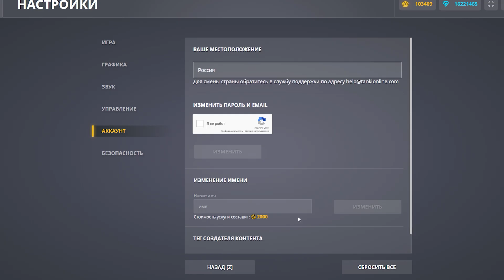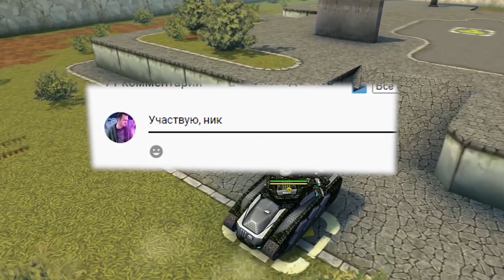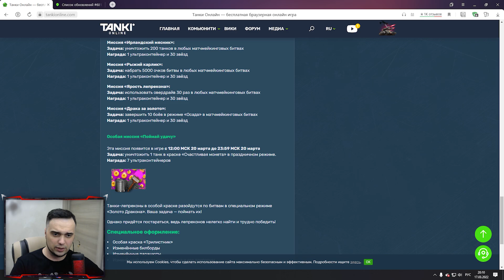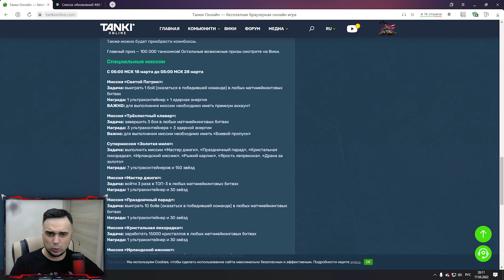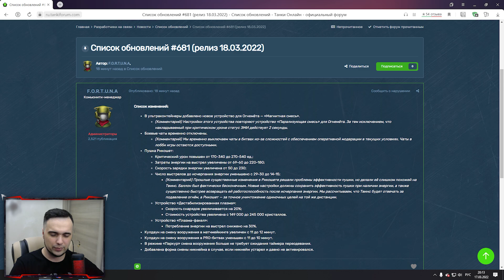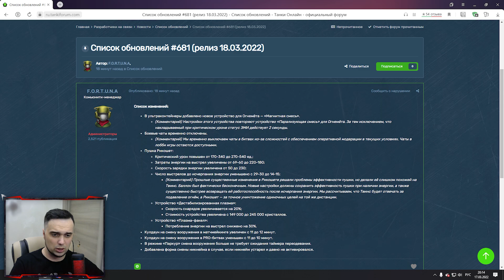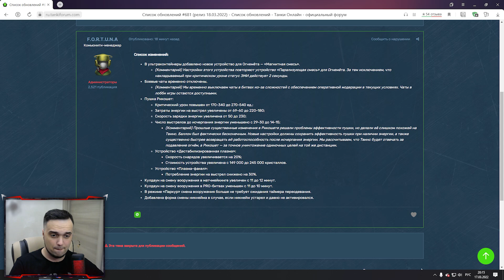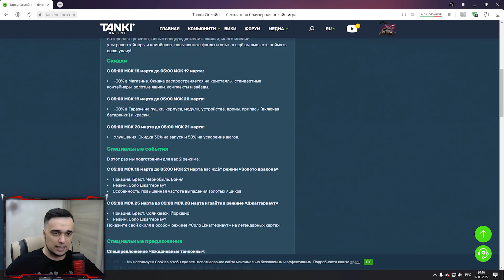🤑 ДЕНЬ СВЯТОГО ПАТРИКА в ТАНКАХ я ЛЕПРИКОН | ТАНКИ ОНЛАЙН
Играю в игру Танки Онлайн. Сегодня я снял видео 🤑 ДЕНЬ СВЯТОГО ПАТРИКА в ТАНКАХ я ЛЕПРИКОН | ТАНКИ ОНЛАЙН

Мои аккаунты в Танках Онлайн:
Основа - VVaider